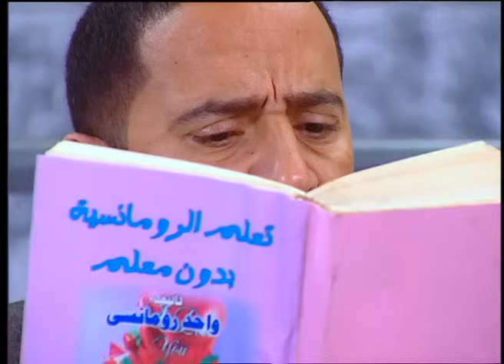تزعل مين يا غبي ده انا هنفخك يا رمزي انت ازاي وقفلي كده 🤣😂| هتموت ضحك من دولا ورمزي